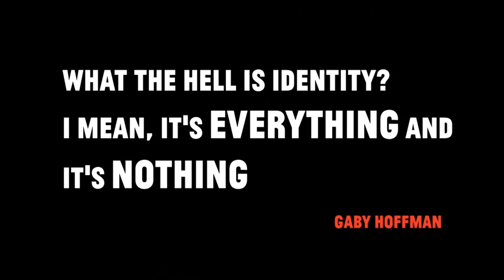Introducing Cindy Sherman: Imitation of Life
Jamie Lee Curtis, Molly Ringwald, John Waters, and other luminaries from the worlds of art, film, and fashion discuss key pieces in the exhibition from both personal and professional perspectives.